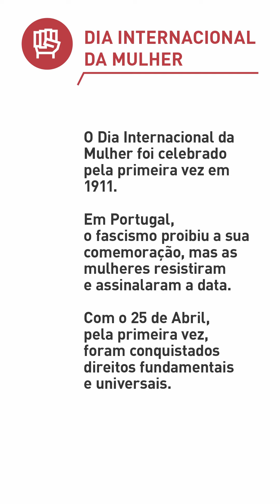Dia Internacional da Mulher 2021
O Dia Internacional da Mulher foi celebrado pela primeira vez em 1911.
Em Portugal, o fascismo proibiu a sua comemoração, mas as mulheres resistiram e assinalaram a data.
Com o 25 de Abril, pela primeira vez, foram conquistados direitos fundamentais e universais.
Em 2021, o Museu do Aljube Resistência e Liberdade convidou várias mulheres a partilhar o seu testemunho de luta pela igualdade.

Obrigada a todas!